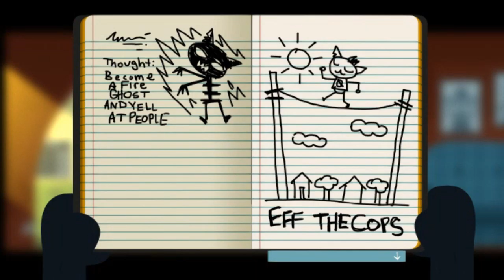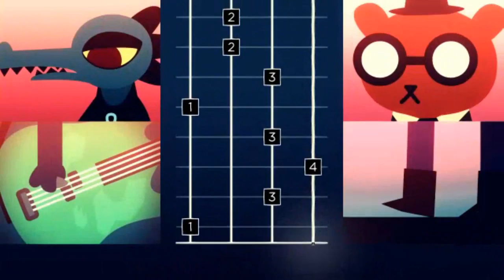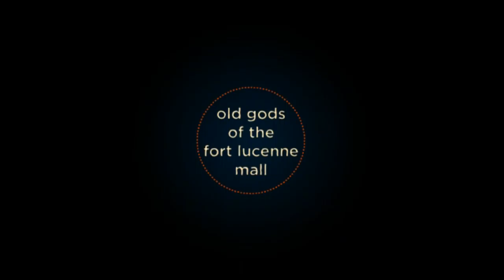Night In The Woods Ep.7 - They closed my favorite place NOOOOOOOO!!!!!!